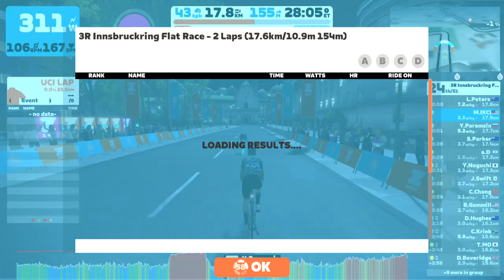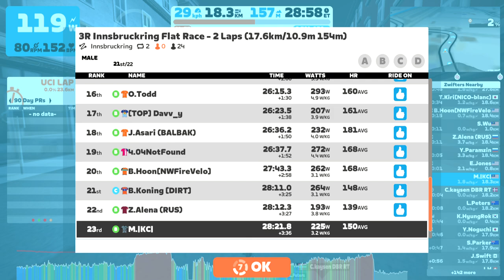Race: 3R Innsbruckring Flat Race - 2 Laps (17.6km/10.9m 154m) (B) on Innsbruckring in Innsbruck